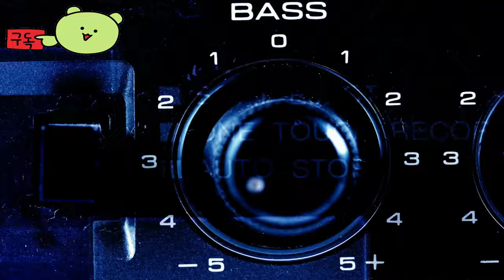데드 바이 데이라이트 ( Dead by Daylight ) Castlevania 업데이트 출시 영상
🎀Supported Languages

영어 ✔ ✔ ✔
프랑스 국민 ✔ ✔ ✔
이탈리아 사람 ✔  ✔
독일 사람 ✔  ✔
스페인어 - 스페인 ✔  ✔
러시아인 ✔  ✔
간체 중국어 ✔  ✔
포르투갈어 - 브라질 ✔  ✔
태국어 ✔  ✔
중국어 번체 ✔  ✔
일본어 ✔ ✔ ✔
한국인 ✔  ✔
광택 ✔  ✔
스페인어 - 라틴 아메리카 ✔  ✔
터키어 ✔  ✔

🕹️Game content
데드 바이 데이라이트: 캐슬바니아에는 새로운 킬러 드라큘라, 다크 로드, 그리고 새로운 생존자 트레버 벨몬트가 있습니다.

캐슬바니아 컬렉션에는 드라큘라와 트레버 벨몬트를 위한 새로운 의상도 준비되어 있습니다:
트레버 벨몬트 – 레온 벨몬트의 유니폼 - 매우 희귀함
트레버 벨몬트 – 사이먼 벨몬트의 기어 - 매우 희귀합니다
트레버 벨몬트 – 알루카드 – 전설
드라큘라 – 공포의 연대기 – 매우 희귀함
드라큘라 – 어둠이 지배합니다 – 매우 희귀합니다

데드 바이 데이라이트(Dead by Daylight)는 한 명의 플레이어가 잔인한 킬러(Killer)의 역할을 맡고 다른 네 명이 생존자(Survivors)로 플레이하는 멀티플레이어 액션/호러 게임입니다. 킬러로서 여러분의 목표는 가능한 한 많은 생존자를 희생시키는 것입니다. 생존자로서 여러분의 목표는 탈출, 탈출, 그리고 가장 중요한 것은 생존하기 위해 함께 노력하는 것입니다.

⚡Game Developer
 Behaviour Interactive Inc.